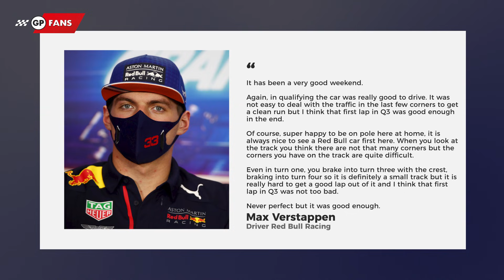Styrian Grand Prix: Verstappen takes pole & Bottas claims he was 'screwed over' by McLaren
Max Verstappen delivered a sensational performance in qualifying for the Styrian Grand Prix to land another blow on reigning F1 champion Lewis Hamilton.
Valtteri Bottas has accused F1 of being a sport in which someone is "always trying to screw you over", pointing an accusing finger at McLaren in the wake of his pit lane penalty for the Styrian Grand Prix.